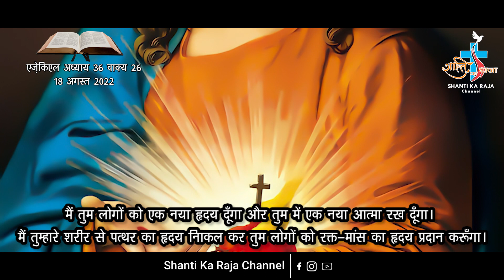AAJ KA VACHAN 18 AUGUST 2022 EZEKIEL 36-26